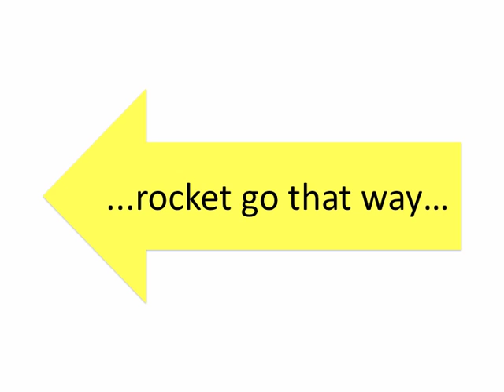Transitions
In most real-world cases, transitions in slide shows exist because the designer knows how to use transitions, not because they make any sense. Here is an example of how transitions can be used to improve visuals.